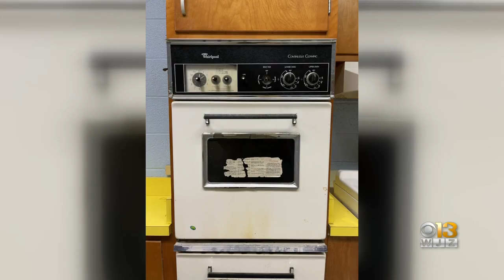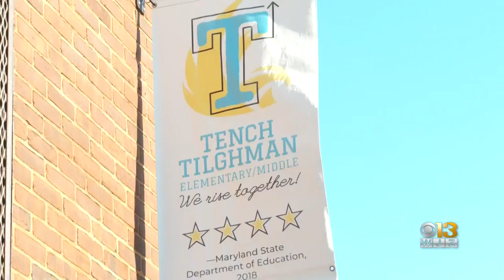East Baltimore school gets renovations that benefits students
Revival Baltimore and Lowe's team up to provide students with new kitchen and laundry room equipment.